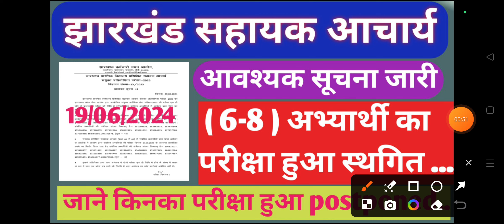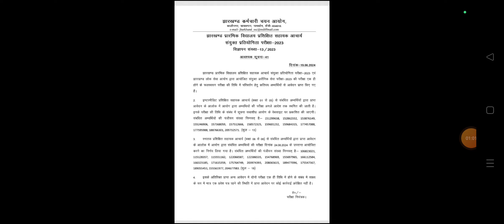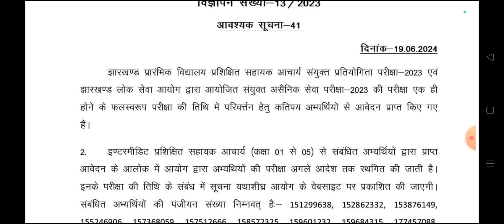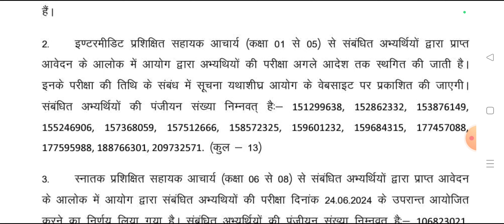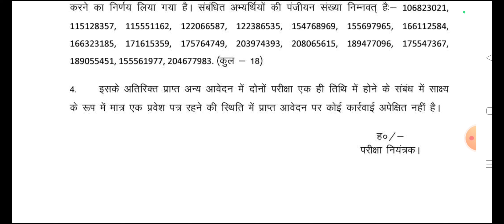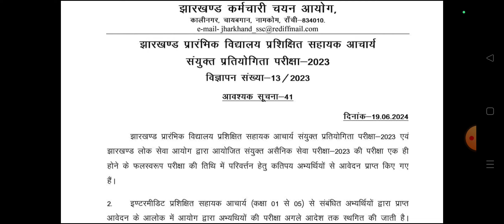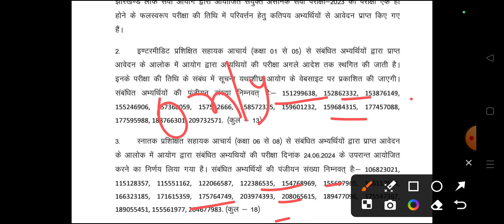Jharkhand sahayak Aacharya Exams Postponed !! SAHAYAK ACHARYA EXAM POSTPONED!! अभी जारी हुआ नोटिस.🔥🔥